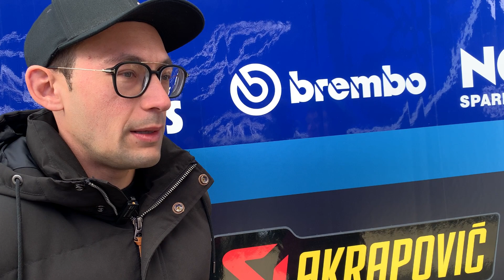2024 04 17 Interview Enzo Boulom Le Mans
Interview Enzo Boulom, pilote de l'équipe Pit Lane Endurance de Manu Beneteau
Circuit Bugatti Le Mans
17 avril 2024